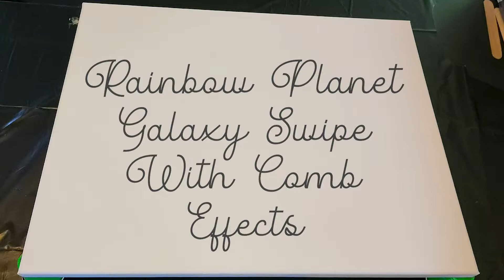Rainbow Planet Galaxy Swipe With Comb Effects!!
Here, I am demonstrating how to use a cookie tin to create a mask over a rainbow swipe to shield it from the rest of my galaxy background. Outside, I am using a combing effect to capture waviness of the galaxy!

Hi Everyone! I'm Jayme! I am an artist that specializes in graphic design as well as fluid art designs! I work my magic primarily on canvas or in photoshop, but am a lover of all mixed art mediums!

Currently- I have an artistic blog on my Printed Summers artistic website! Which is where you will find my original artworks for sale, as well as, prints of some of my amazing graphic designs! Being that I am a spiritual person in nature, you will find a lot of my pieces to be inspirationally moving! My graphic designs especially, I like to compare to an enhanced 5D experience as they have many different layerings.

Check out my artistic blog to find information on how I create art and while you're there check out some of my graphic designs as they are my favorites to do! Interest in purchasing any of the art shown in these videos is also available on my website listed below! Hope everyone has an awesome day!